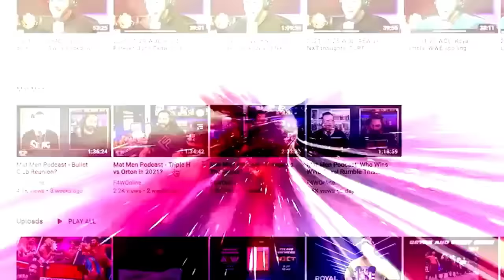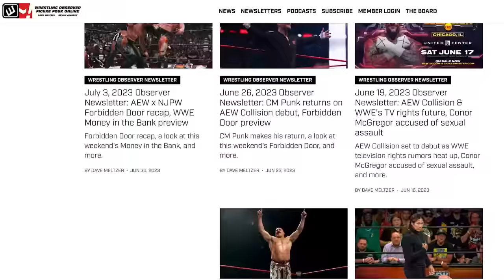The battle is on for Okada | Wrestling Observer Radio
Dave Meltzer and Garrett Gonzales discuss the free agency of Kazuchika Okada and where he could end up, with both WWE and AEW looking to sign him.